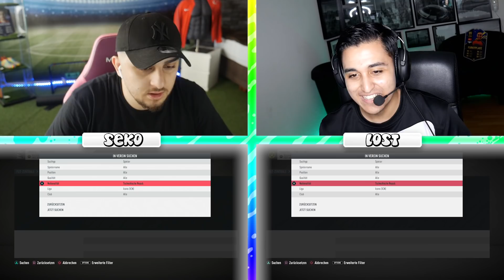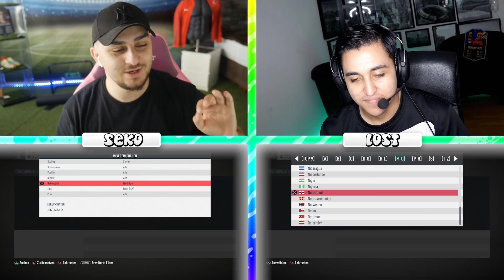FIFA 20 | PRIME ICON DISCARD ROULETTE !!😱🔥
SOCIAL NETWORKS!